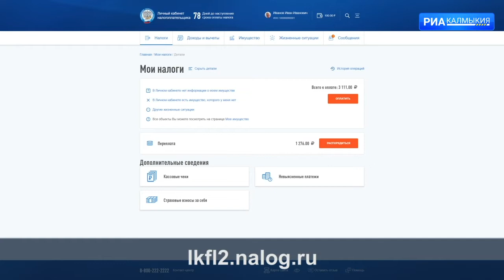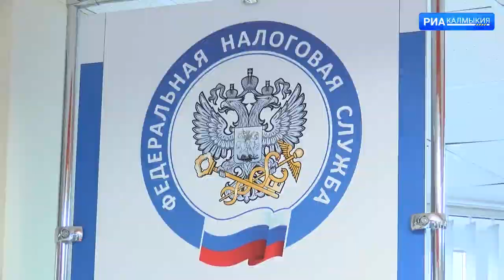УФНС по Калмыкии напоминает об уплате налогов